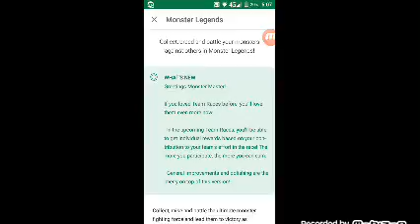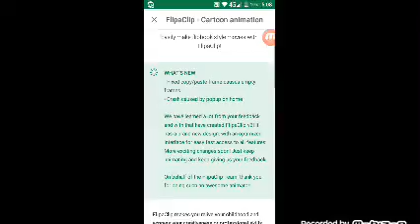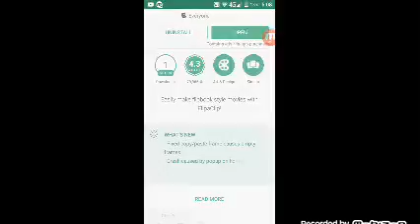Yes a new fox